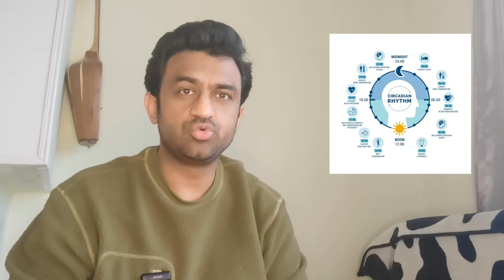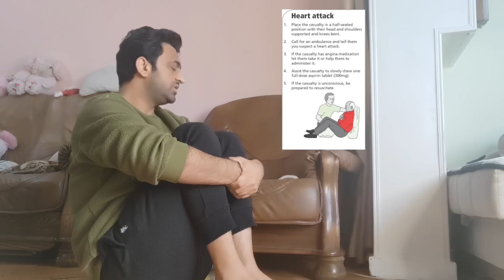ეს 5 ნაბიჯი და გექნებათ ჯანმრთელი გული 100 წლამდე